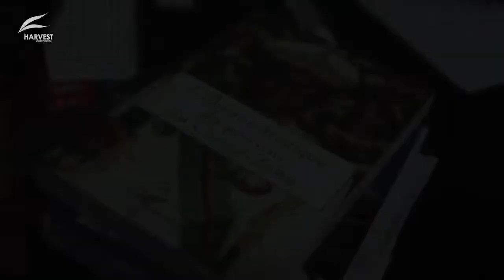OMBRE BLANCHE Documentaire inéditS1_Histoire Vraie de John NUMBI BANZA NTAMBO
L'ombre BLANCHE est une première , remplis d'authenticité, il rapporte la vraie version des faits de la légende de John NUMBI ,Un documentaire conçus sur les sources tant civiles que militaires ayant été témoins directs des événements mentionnés dans ce documentaire , fruits des plusieurs recherches et analyses faites par différentes personnalités juridiques , militaires et estudiantines mais sans oubliés des compagnons directes qui le renomme la légende John NUMBI BANZA NTAMBO